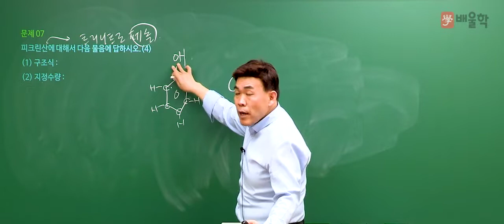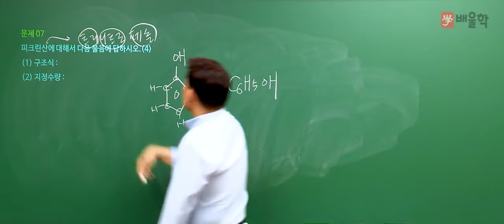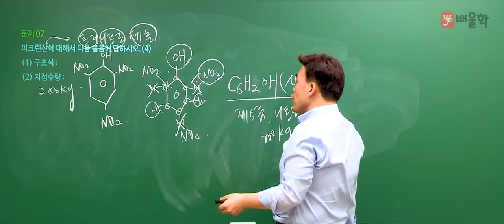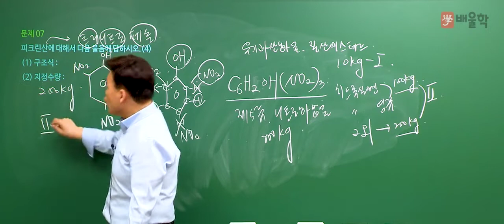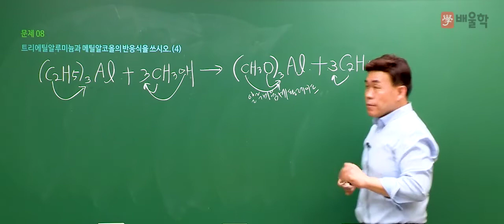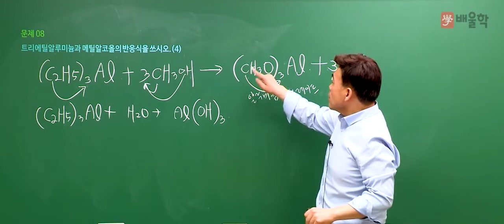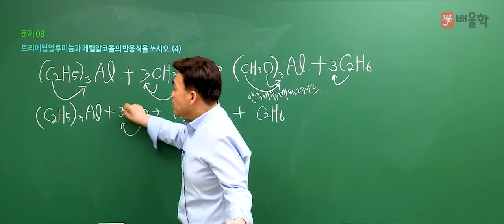[위험물산업기사] 2018 4회 실기 기출 / 필답형 문제7번~8번 - 여승훈 교수님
2018년도 제 4회차 위험물산업기사 실기 필답형 기출문제 해설 강의!